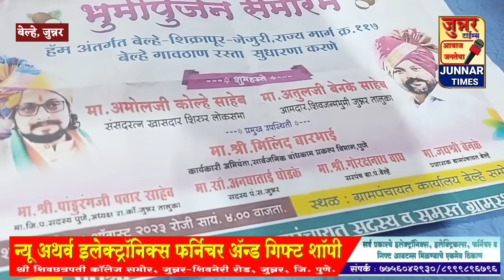पत्रकार परिषदेत जोरदार खडाजंगी